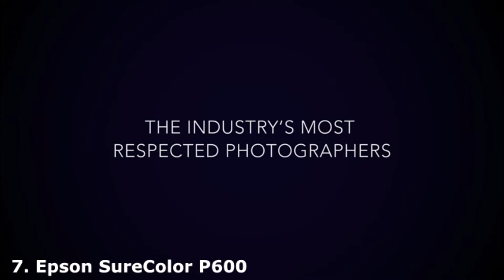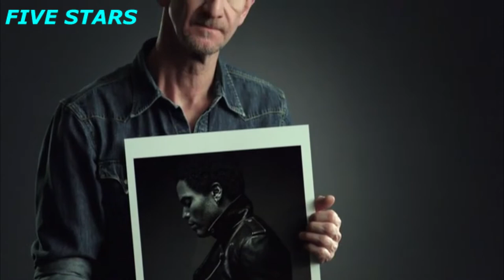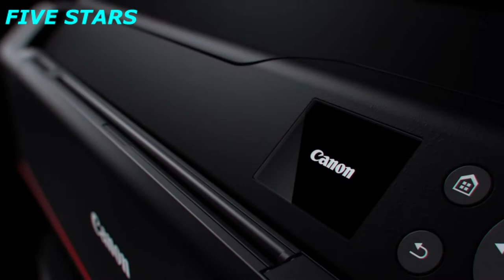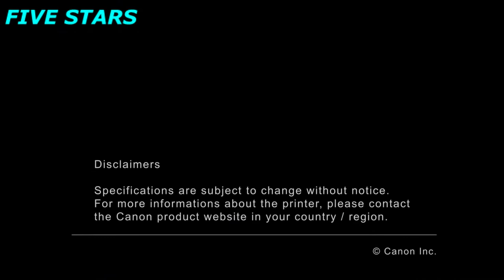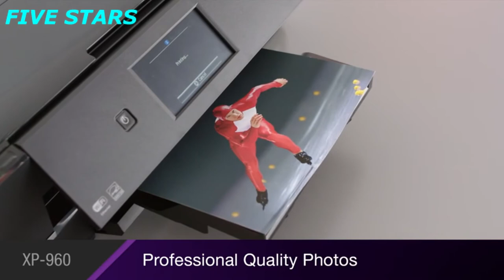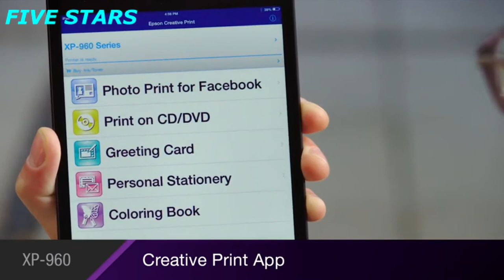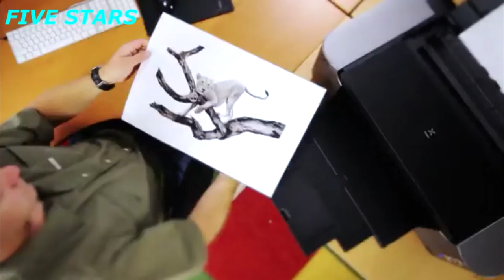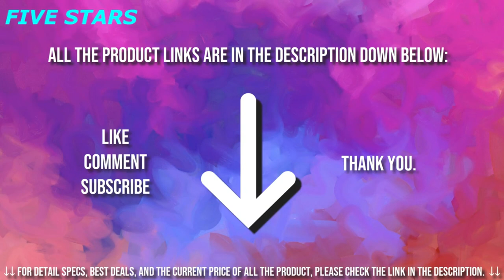7 Best Photo Printers In 2019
Best Photo Printers
This list is not a TOP. Is a list of the Best Photo Printers  in not  a particular order

7. Epson SureColor P600 Inkjet Printer

6. HP ENVY 5055 Wireless All-in-One Photo Printer

5. Canon imagePROGRAF PRO-1000 Professional Photographic Inkjet Printer

4. Canon SELPHY CP1300 Wireless Compact Photo Printer with AirPrint

3. Epson Expression Photo XP-960 Wireless Color Photo Printer

2. Canon iP8720 Wireless Printer, AirPrint and Cloud Compatible

1. Canon PIXMA Pro-100 Wireless Color Professional Inkjet Printer with Airprint

Best A4 photo printer

Best A3 photo printer

With all the time and effort you invest in your photography, it makes sense to print the highest quality photos you can using a dedicated photo printer. The number of printer makers in this market has shrunk to just two, so Canon and Epson are the only companies that make the best photo printers right now.

★Best Amazon Today's Deals
★Try Prime Discounted Monthly Offering
★Try Twitch Prime
★Try Amazon Home Services
★Kindle Unlimited Membership Plans
★Give the Gift of Amazon Prime
★Create an Amazon Wedding Registry
★Try Audible and Get Two Free Audiobooks